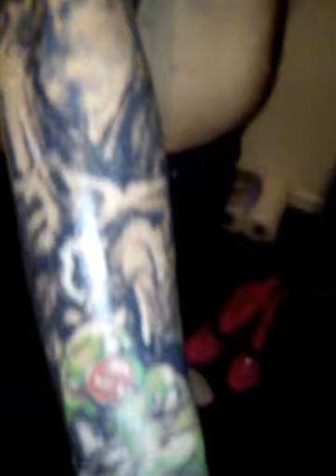Completely Freehanded Sleeve Tattoo Done by ZyKlone, Ballymena, Northern Ireland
This is a completely freehand tattoo done on Jimbo, a Northern Irish bare-knuckle boxer. Jimbo wanted to cover up the ribbons with names on his right upper arm. There was already a half-clown figure with ribbons below it; so we simply decided to change the ribbons into a full clown with a pistol, then added another clown with a pistol shot dead at the clown's feet. Then I decided to add a mushroom cloud from a nuclear blast above the city behind the clown to cap the shoulder. And finally came the devil dog done in blue first and enhanced with black. This of course was done straight out of the head with just the tattoo gun on the fly. The customer was amazed as a few scribbles quickly transformed into a feral dog. Also of course, the results seen here are only two sessions, so there is much more creativity and twisted colors to come in the future. In the end I hope to have a totally original twisted tat worthy of world acclaim. which is what I always strive for.